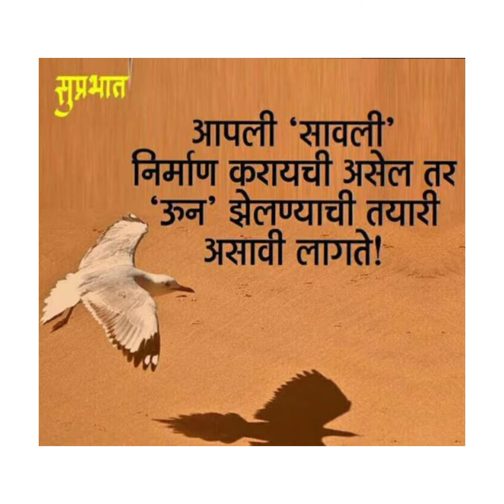न्यू शॉपिंग बॅग ☺️👌🙏👍✨